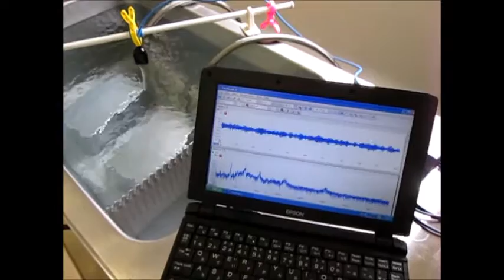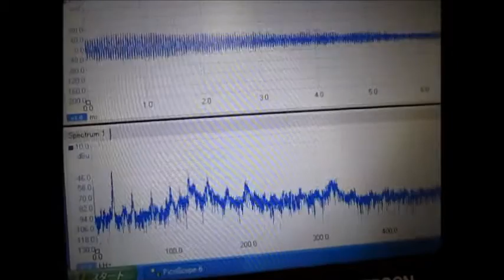オリジナル超音波実験 Ultrasound experiments